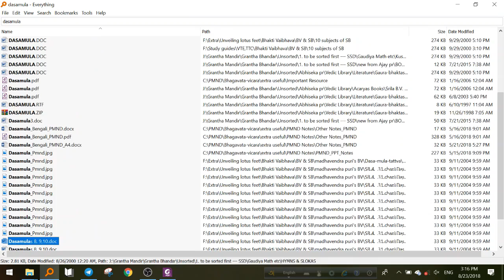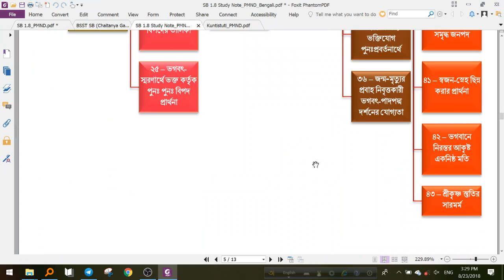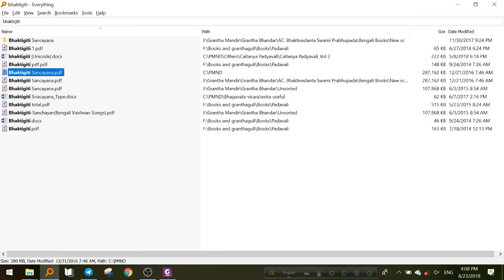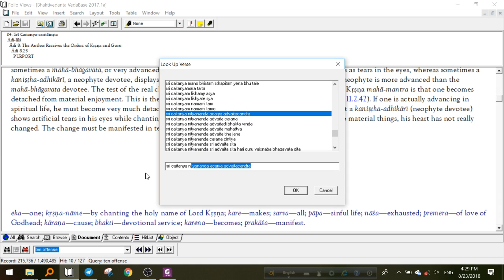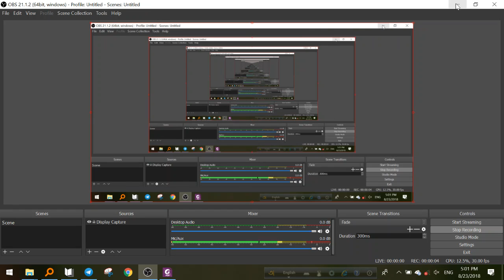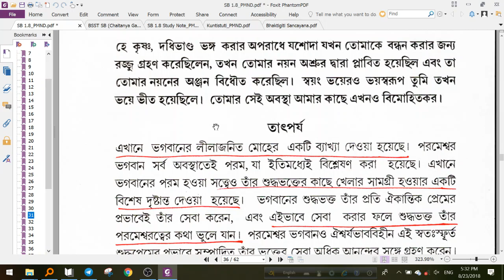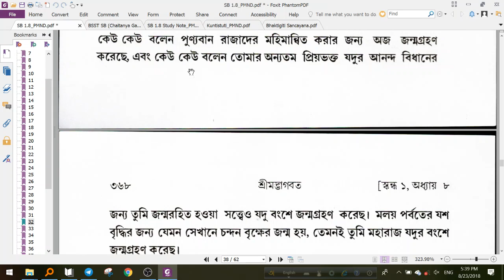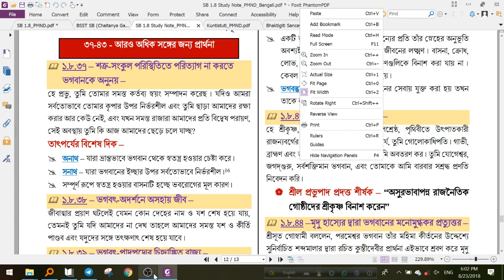চাতুর্মাস্য_ভাগবতাশ্রয়_১ম বর্ষ_পাঠ ১৯ ।। শ্রীমদ্ভাগবত ১.৮.২৬ - ৩৬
মায়াপুর ইন্সটিটউট থেকে আয়োজিত ৫বর্ষ ব্যাপী শ্রীমদ্ভাগবত অধ্যয়নের কার্যক্রম ।

প্রতি বৎসর চাতুর্মাস্যের চার মাস ব্যাপী এটি চলবে ।

২০১৮ - শ্রীমদ্ভাগবত স্কন্ধ ১- ৩
২০১৯ - শ্রীমদ্ভাগবত স্কন্ধ ৪ -৬
২০২০ - শ্রীমদ্ভাগবত স্কন্ধ ৭ - ১০.৪৫
২০২১ - শ্রীমদ্ভাগবত স্কন্ধ ১০.৪৬ - ১২
২০২২ - শ্রীচৈতন্য চরিতামৃত

এটি একটি ফ্রি কার্যক্রম
Speaker: Padmamukha Nimai Das